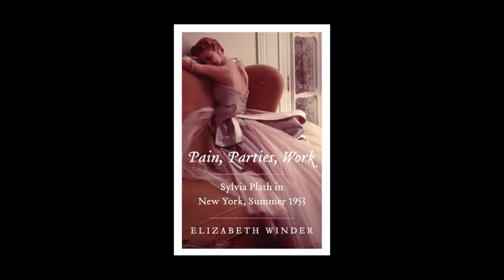Elizabeth Winder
BookMarcTV Host Marc Bernier interviews author Elizabeth Winder about her book "Pain, Parties, Work: Sylvia Plath in New York, summer 1953."

Pain, Parties, Work by Elizabeth Winder is a compelling look at  young Poet and Author Sylvia Plath and the life-changing month that would lay the groundwork for her seminal novel, The Bell Jar.

In May of 1953, a twenty-one-year-old Plath arrived in New York City, the guest editor of Mademoiselle’s annual College Issue. She lived at the Barbizon Hotel, attended the ballet, went to a Yankee game, and danced at the West Side Tennis Club. She was supposed to be having the time of her life. But what would follow was, in Plath’s words, twenty-six days of pain, parties, and work, that ultimately changed the course of her life.

Thoughtful and illuminating, featuring line drawings and black-and-white photographs, Pain, Parties, Work: Sylvia Plath in New York, Summer 1953 offers well-researched insights as it introduces us to Sylvia Plath—before she became one of the greatest and most influential poets of the twentieth century.

Elizabeth Winder's work has appeared in the Chicago Review, Antioch Review, American Letters, and other publications. She is a graduate of the College of William and Mary, and earned an MFA in creative writing from George Mason University.